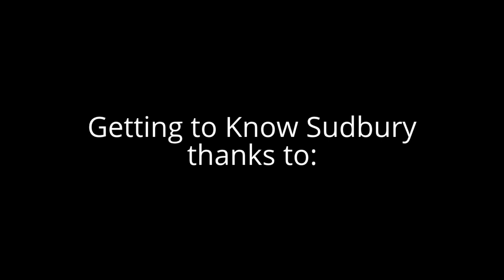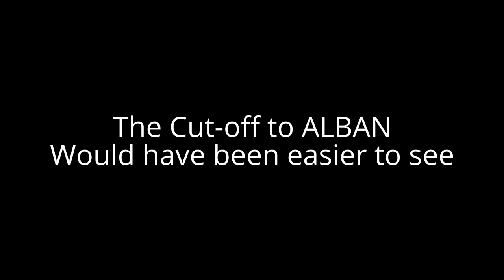Sudbury Ride Along - New Sudbury to French River ( via old Hwy 69 now Estaire Rd)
Starts facing West from Tim Hortons on Lasalle/Barrydowne. Quickly turn left (South) to Kingsway (Hwy17) , turn left (East), then turn right (South) on the Bypass to Toronto, Finally follow old Estaire Rd instead of the 4 Lane Hwy. After 35 minutes turn off to 4 Lane, Nelson is the last cut off!  Riding a Harley Super glide.  Videos shot on behalf of the DELUXE REAL ESTATE MAGAZINE SYSTEM.